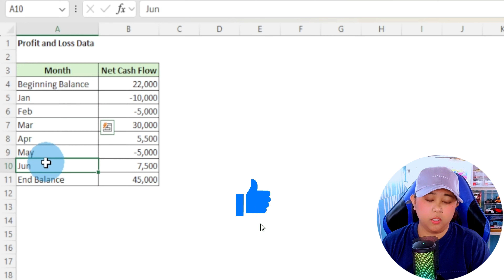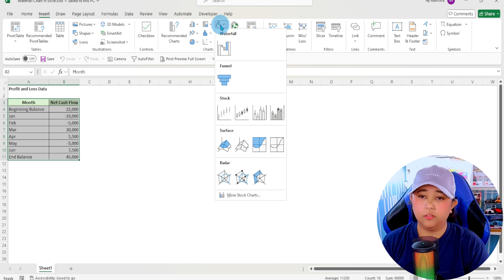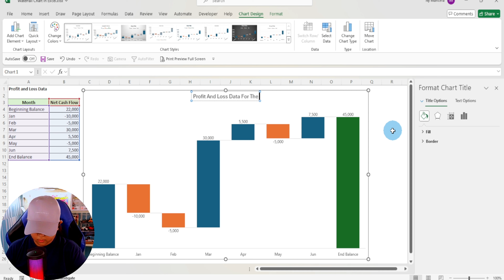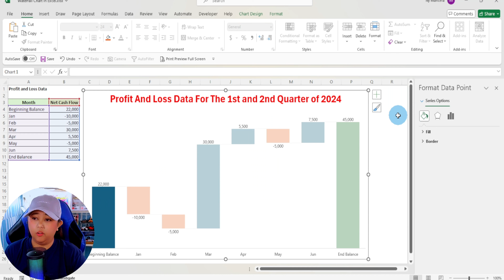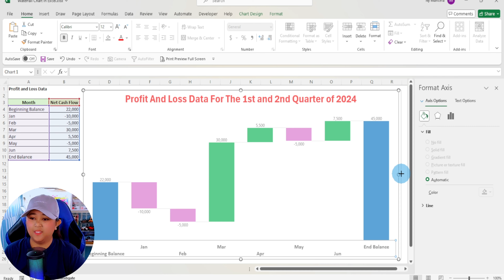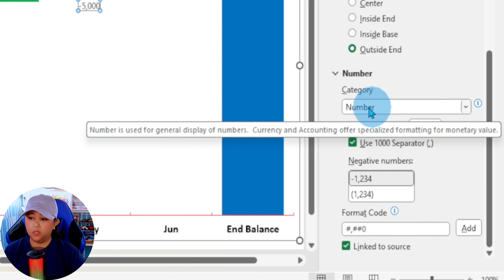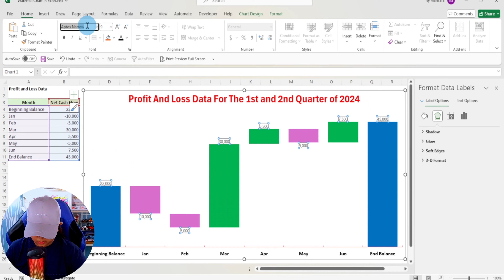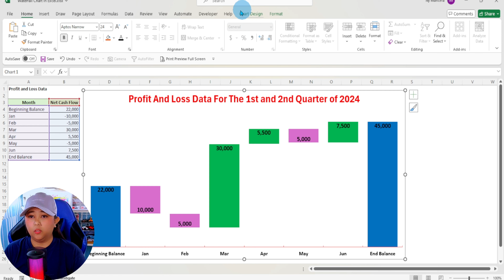Create A Waterfall Chart In Excel From Start To End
Vlog377th Create A Waterfall Chart In Excel From Start To End
Gears used in this video:
Fifine A8 Microphone = used as desktop microphone

Saramonic Blink 100 B2 = used as microphone for my phone (talking head)

Vivo Y73 Phone = used as main camera

Capcut Pro = used as my video editor app